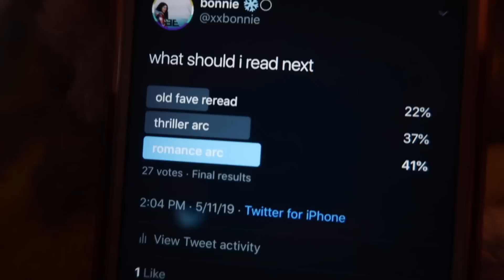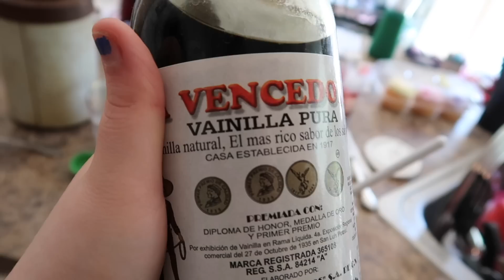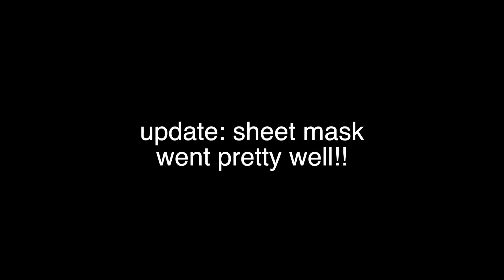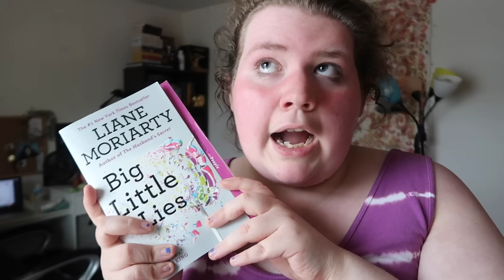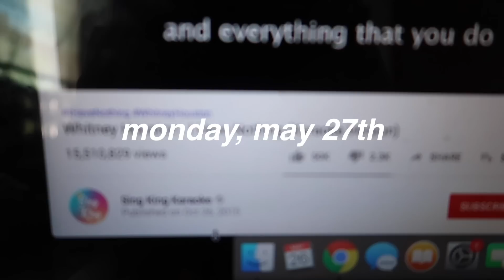a birthday party for my dog and reading the new ruth ware book | reading vlog #36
let's celebrate bindi's birthday y'all!!

Instagram: @xxbonnie (personal) // @bonniesbookshelf (bookstagram)